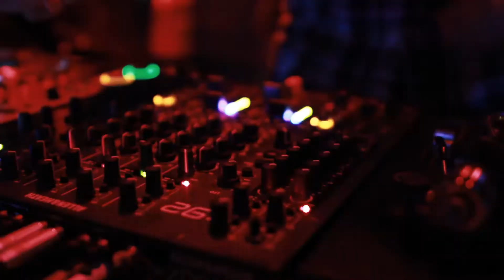After Movie: Jorge Savoretti / Julio/2017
Artistas Nacionales:
Marco Velasco Takeo
Andy Somoza
Hugo Maria Rodriguez
Nico Gamarra
Eduardo Lozada
Artistas Internacional:
Jorge Savoretti